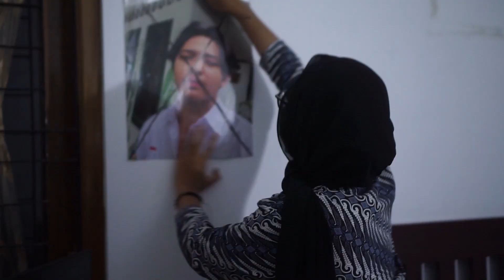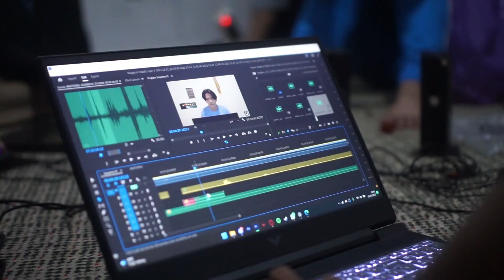Behind The Scene - Film Di Balik Layar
Perjalanan bulan produksi telah mereka lewati dalam upaya untuk menjadi anggota AVIKOM. Berbagai macam rintangan telah mereka hadapi dalam prosesnya memproduksi Film Di Balik Layar

Video ini menceritakan sebagian kisah dari berbagai hal yang mereka alami selama menjalani proses Diksar AVIKOM 2022 "Aspire To Thrive!"

Selamat menikmati dan Salam Karya!
AVIKOM, ROLLING, ACTION.